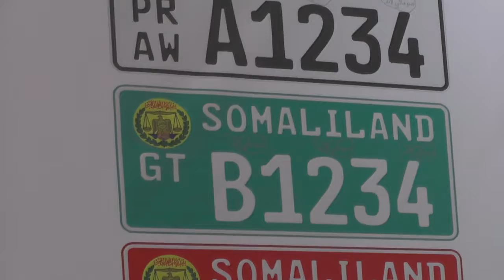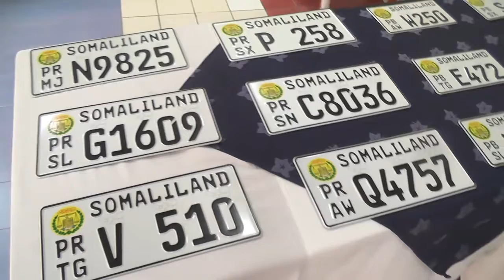part 10 9 2018 warka wasaarada gadiidka waka